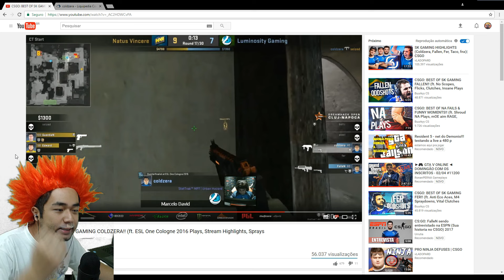TOP 5 COLDZERA SK GAMING HIGHLIGHTS JOGADAS PRO CSGO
COLD SK COLDZERA ou melhor, o melhor jogador do mundo com as top 5 highlights jogadas. CS:GO csgo é aqui mesmo, pega a pipoca e assista com moderação!

Fala japapito meu! belezinha? Segue ai mais um programa TOP 5 jogadas csgo, dessa vez com o SK COLDZERA ! Marcelo David que atualmente tem 22 anos e ja ganhou o trofeu de melhor jogador do mundo

Não se esqueçam que hoje tem LIVE HEIN!! A partir das 21:00